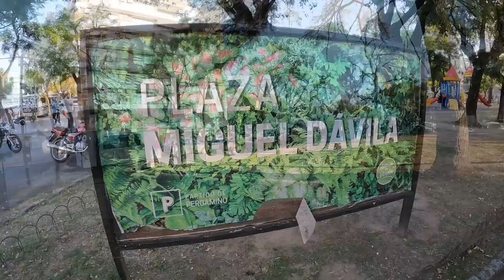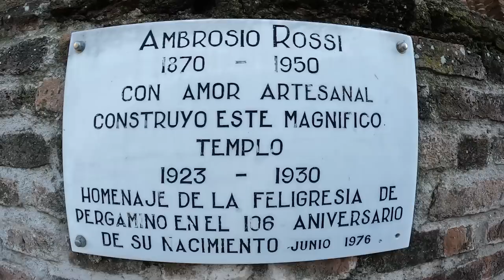Pergamino, un lujo de ciudad, me sorpendió populosa y verde.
Es una ciudad de más de 90 mil habitantes, un centro populoso con mil espacios verdes. Pasan dos líneas férreas y dos rutas nacionales junto a dos provinciales.
Pergamino está a 222 km de CABA y a solo 100 km de Rosario.
Estoy muy contento de haberla conocido, la "ciudad verde" permítanme que la bautice así. 😀